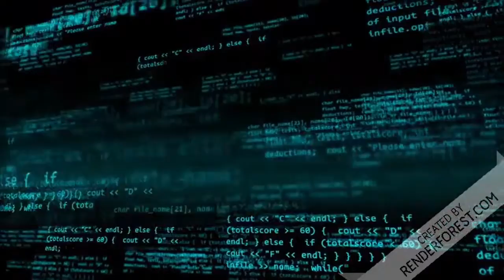Bolsoringa e Joice Hasselmann na montanha russa